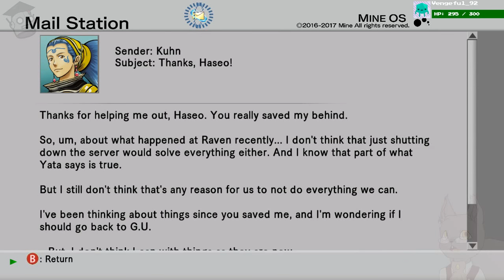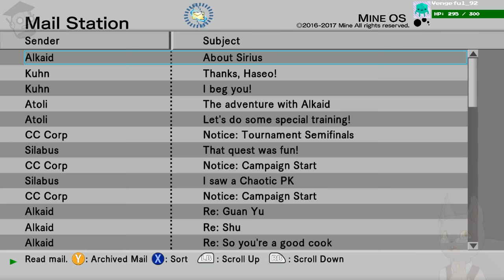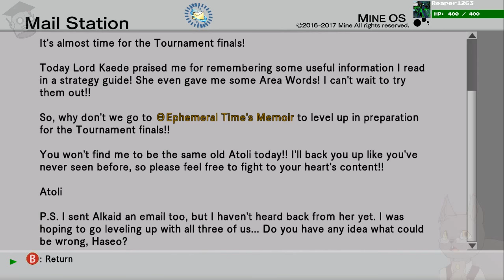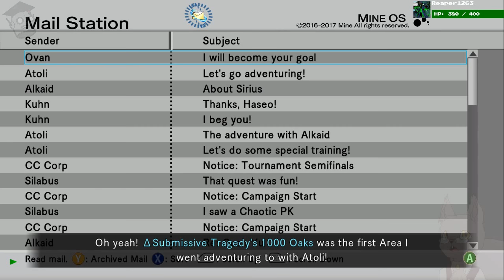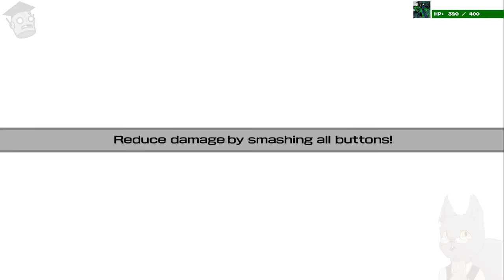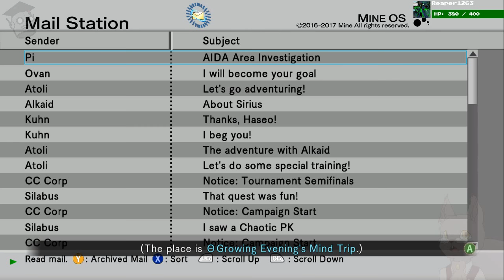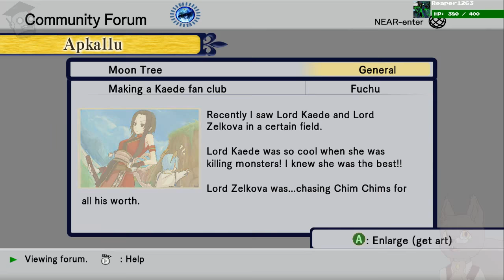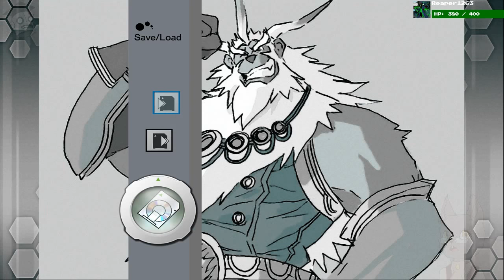Izik Streams .hack//G.U. Last Recode P15